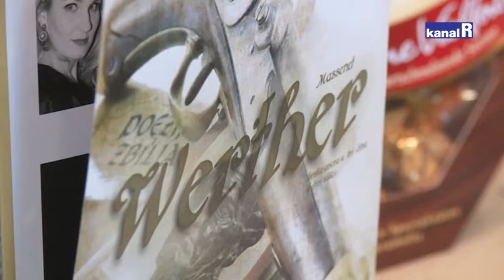OPERNA PREMIJERA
Opera Werther otvara novu kazališnu sezonu